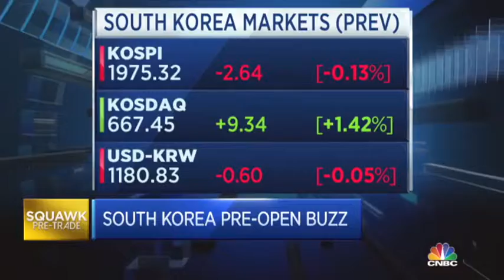151221 CNBC ASIA KOREA ECONOMY JUNE YOON CNBC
최경환 브리핑 문답 내년 경제

SBS CNBC 8:30 머니네버슬립스